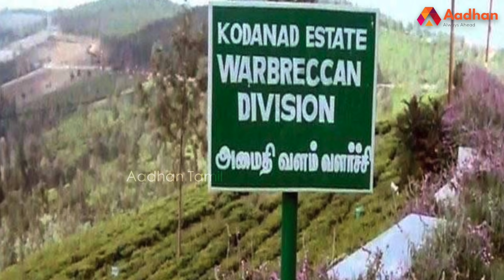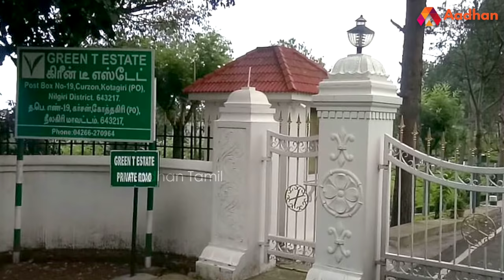கொடநாடு எஸ்டேட்டை ஜெயலலிதா வாங்கிய வரலாறு | Kodanadu Estate | தூரப்பார்வை EP 37 | Aadhan Tamil